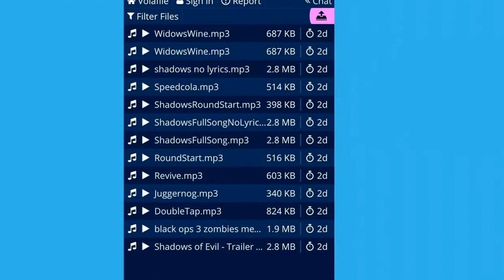LEAKED Black Ops 3 Zombies Music SoundTrack & Sound Effects!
Scroll to the bottom of the website to avoid the trolls!